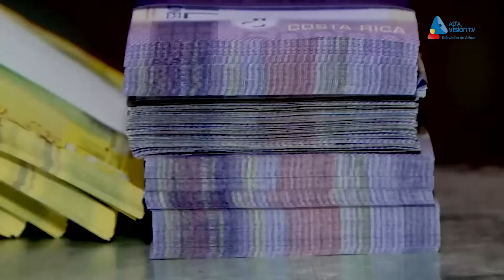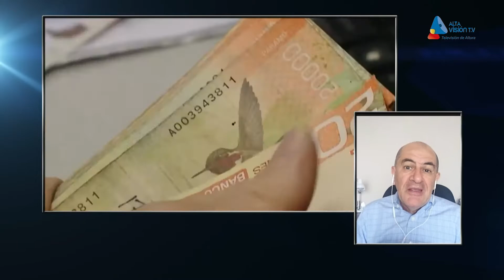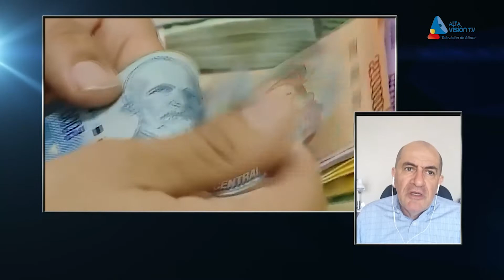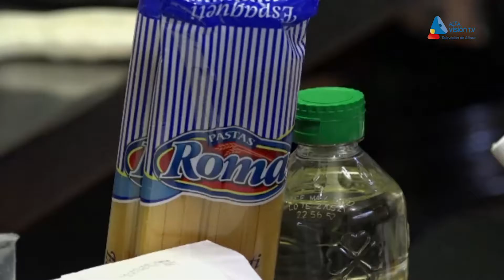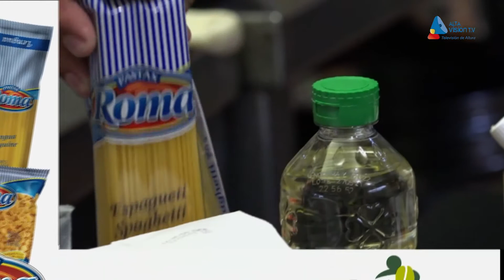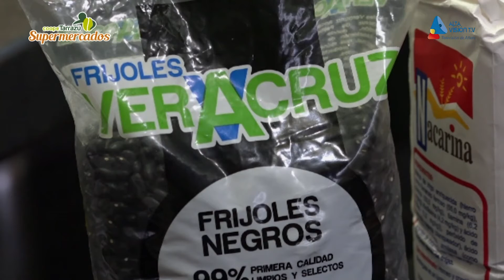Notivisión La Revista - (01-07-2021)